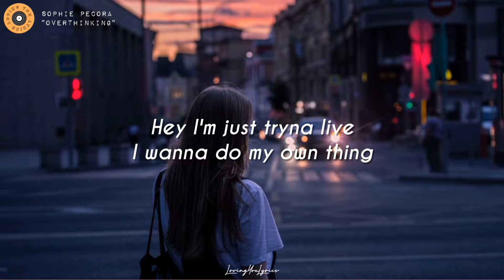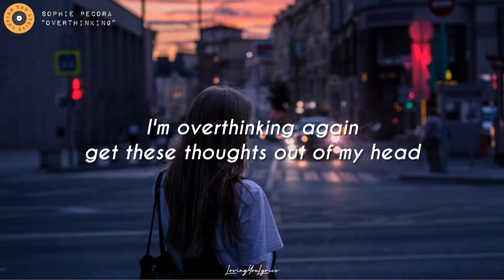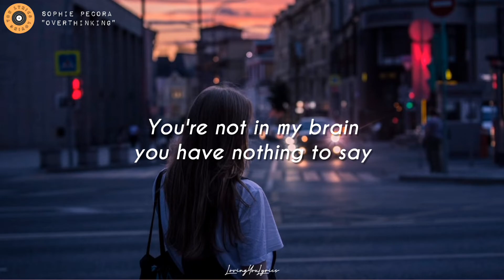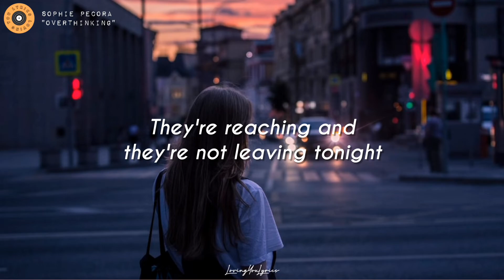Sophie Pecora - Overthinking (Lyrics)